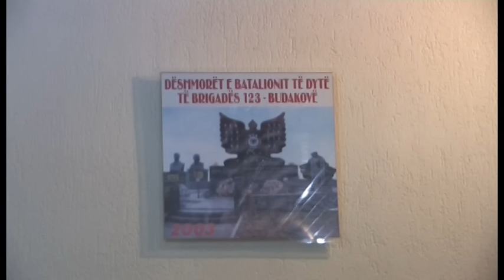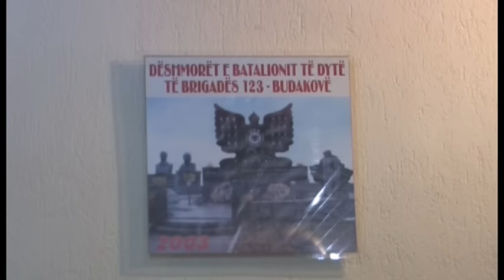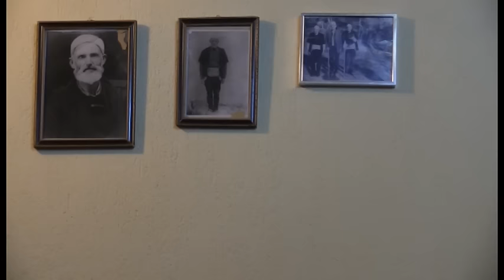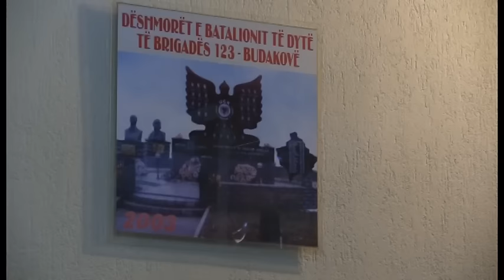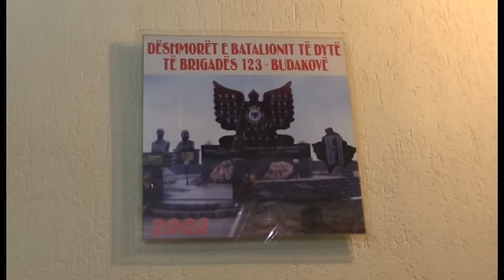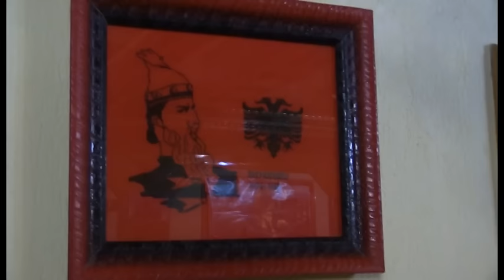Folklor në Budakovë